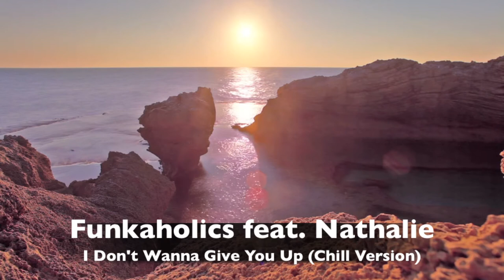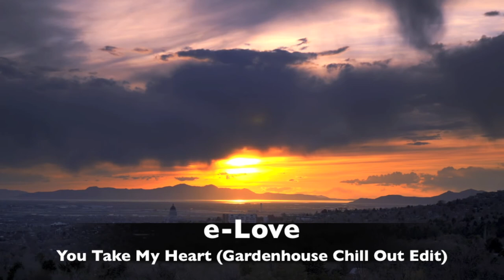Clubland Beach - Maldivian Grooves (Mini Mix Trailer)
Tracklist:
01. Digital Project - Esperanza
02. Electric Moonlight - Close To You
03. Francis Milia - Isla Blanca
04. FC Nond Project - Run To Me
05. Arshia Alipour feat. Hadi Lalemi - Noise Of Angels (Vocal Mix)
06. Lemonchill - Mantra
07. Stereo Out - The Experiment
08. D-Chill feat. Katy Blue - Sunset Sofa
09. Funkaholics feat. Nathalie - I Don't Wanna Give You Up (Chill Version)
10. Firsk & 5k0tt - Crystal
11. Sunny Island Project - Good Time (Carpatics Remxi)
12. Florian Fai - Sonidotrafico
13. Castlebed - Passing The Divide
14. Sinatic - Emotional Impact
15. Perry Frank - Real Alcazar
16. Dennis Landman - To Mars
17. Digital Project feat. Erin Panto - If I'm Yours
18. Niestolik & Richter - Rising Sun
19. Music Hazard Inc. - The Ride
20. Hailey Sphynx - Oh My Love
21. Big World pres. SWEN G* feat. Inusa - Morning Light (Coffee Shop Remix)
22. Crystal Noise - Escape (Downbeat Edit)
23. Flow River's - Wave Of Love
24. Cedrik Zimmermann feat. Nana Chica - Anorexus Capilarus (Vocal Version)
25. Submission - Heavens Gate
26. Phazed Romance - Baja
27. Digital Project feat. L.O.B. - Liquid Precipitation
28. Gavin & Nox feat. Sinatic - In Your Eyes (Gavin & Nox Chillout Mix)
29. Magma - Iridium Flares
30. e-Love - You Take My Heart (Gardenhouse Chill Out Edit)

Compiled & Mixed by Stefan Gruenwald

Thanks to Stock Footage For Free and to XStock Video for this amazing video footage

Video edited by Stefan Gruenwald